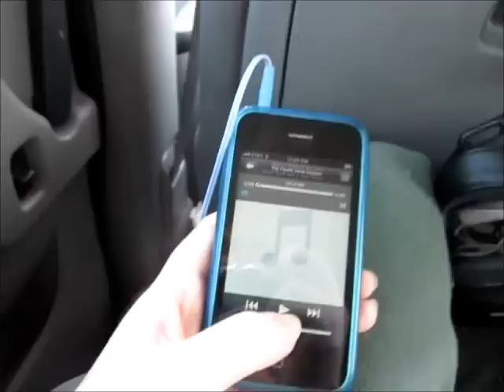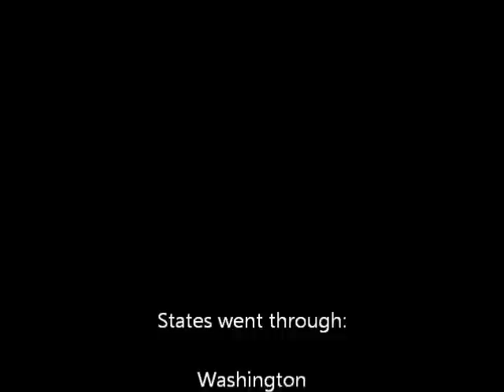Journey to Indiana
I made this video with the vidoes I took during my road trip. I hop you like it.

Hello City remix - Owl City

From Finner - Of Monsters and Men

Angels - Owl city

I listen to those songs during the journey to the far distant land of Indiana.

I hope that my friends back home watch it!